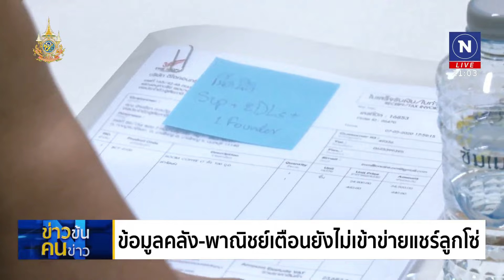จักรวาล “ดิไอคอน” | ข่าวข้นคนข่าว | NationTV22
เหยื่อ “ดิไอคอน” ทะลุพันคนเสียหายหนักหลัก 300 ล้าน ข่าวข้นฯ เปิดปมลึกบุคคลระดับ “บิ๊ก” อยู่เบื้องหลัง “บอสพอล” สยายปีกคุมธุรกิจพันล้าน